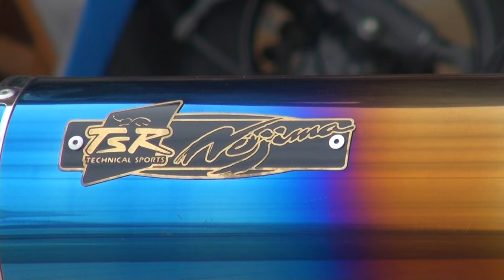TSR手曲げチタンフルエキゾーストマフラー NOJIMAエキゾーストサウンドを聞け 受注生産 2015 CB1300SBE Package 特別仕様車Special Edition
TSR手曲げチタンフルエキゾーストマフラー NOJIMAエキゾーストサウンドを聞け　受注生産　2015 CB1300SBE Package　特別仕様車Special Edition　2015 HONDA・CB1300 SUPER BOL D'OR　ホンダ・CB1300 スーパーボルドール　SC54　無限